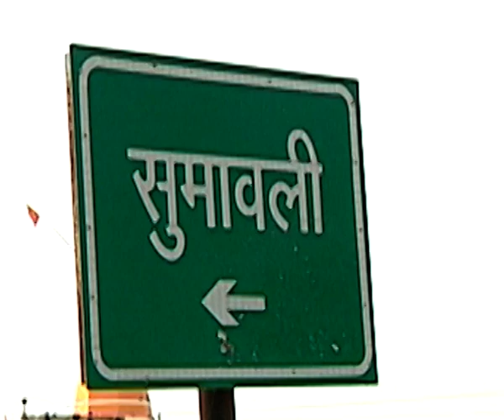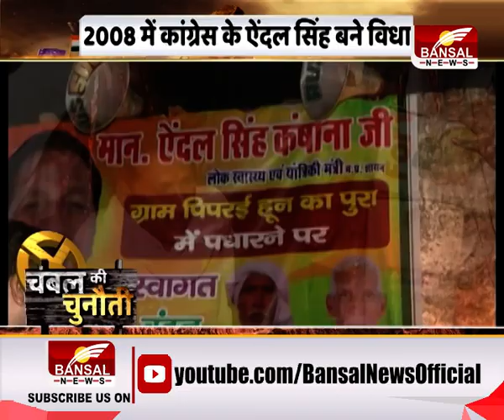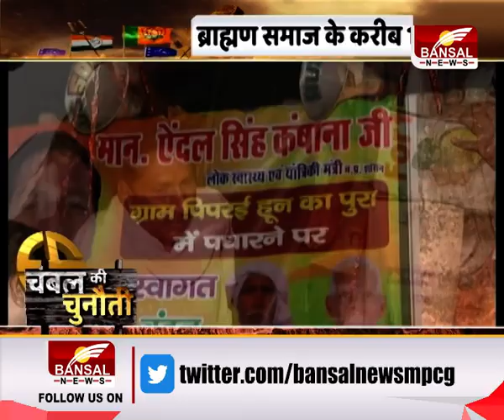कौन जीतेगा चंबल की चुनौती ?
सुमावली में जारी है चुनावी घमासान
ऐंदल सिंह कंसाना के इस्तीफे से खाली हुई सीट
बीजेपी के टिकट पर चुनाव लड़ रहे कंसाना
कांग्रेस ने अजब सिंह कुशवाह को दिया टिकट